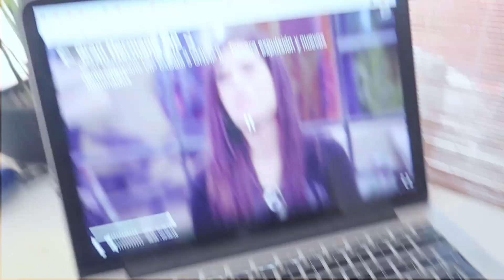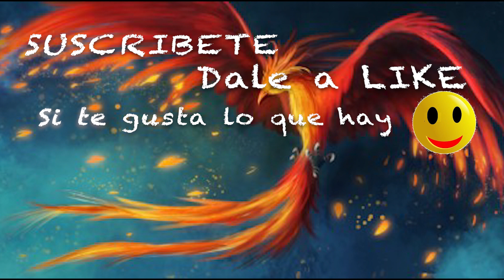Lo mejor de todo lo que me ha pasado Vlog 450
Me he dado cuenta de algo tan grande, y que solo con eso me siento la persona mas afortunada del mundo

Dirección correo:
Alicia Gómez
Apartado de correos  2010
29640 Fuengirola (Malaga)